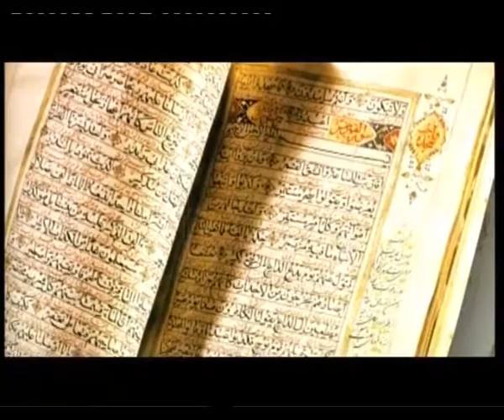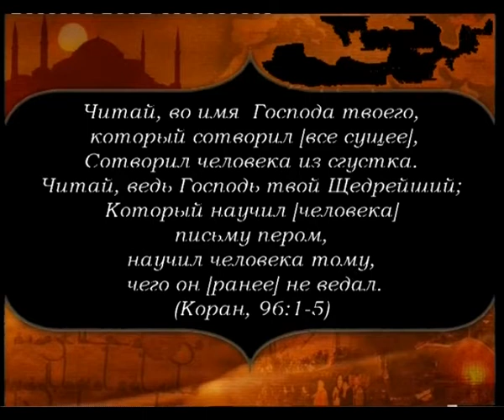ИСЛАМ-СВЕТ, ОЗАРИВШИЙ МИР